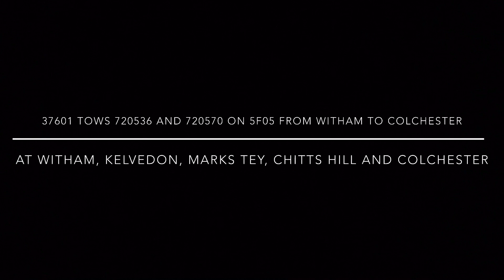How to rescue a class 720... Rail Operations Group 37601 tows 720536 and 720570 on 5F05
On Friday night, whilst working 1A97: 20:45 Harwich International to London Liverpool Street, 720536 and 720570 were deemed a failure at Witham. One totally wouldn't boot back up, and the other's alarms were sounding when trying to be moved. The 'Aventra's were then put into 'Rescue Mode', but again, no luck.

Then, on the afternoon of 28/11/21, 37601 was summoned from Orient Way to haul the knackered units from Witham to Colchester as 5F05, at 5mph, due to 720536's leading 'DMSO' having severe wheelflats (as can be heard in the video!).

We sight 37601 attaching to the units at Witham before departing via the Up Loop to Colchester, running via the Up Main in the Down direction due to there being no crossover available to use until Kelvedon.

Talking of Kelvedon, that's where we are next, as we visualise the convoy now correctly on the Down Main after crossing over.

Afterwards, it's a dash over to Marks Tey to sight the train once more with some friendly company to hand, before a final sprint across to Chitts Hill Level Crossing for a side-on shot of the train almost at its arrival point, Colchester.

A short while later, we're at Colchester, where we see 'Perseus' off of the class 720s and on it's own, working 0Z37 back to Orient Way. Complete with feature shots, a cracking departure was also given!